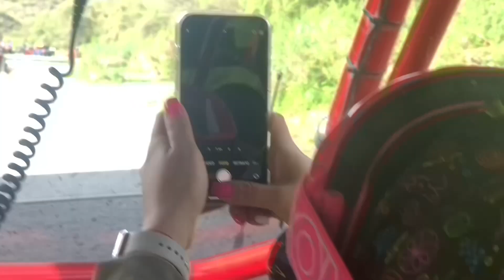LVS 1000- 2023/Grupo#2./Día1-Miércoles.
Esto fue lo que vivimos en el día 1, miércoles, de Hermosillo a Ures, Sonora, 90 kms.